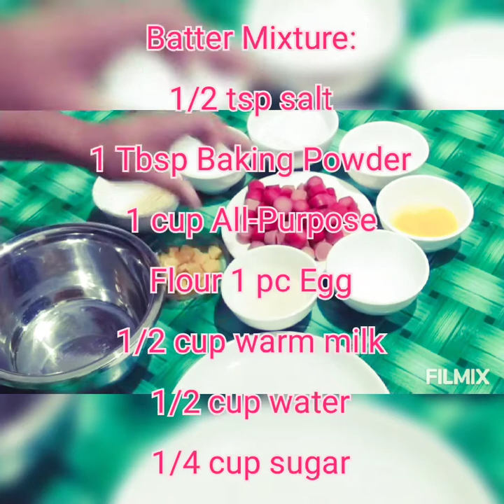HOW TO MAKE CHEESEDOG BALLS PARA PANG NEGOSYO II LIVELIHOOD NI MAISTRO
This video is all about CHEESEDOG ball .It's a good idea to have this for a small business. Hopefully it could help.